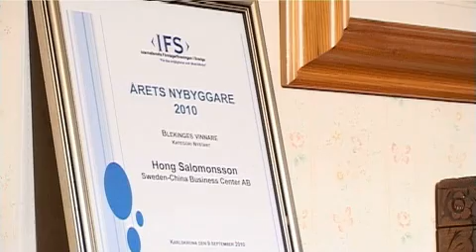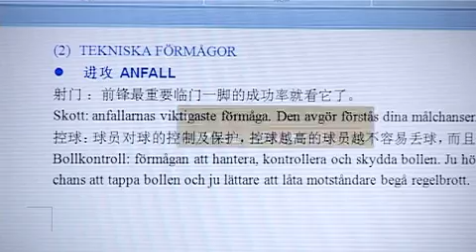Sweden China Business Center AB